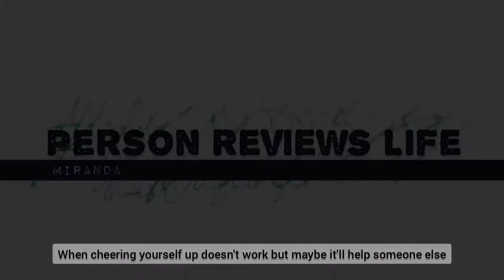When distracting myself didn't work but maybe it'll help you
Pretty much what the title says. I tried and just wasn't feeling it.

Yes, I was watching Game Grumps. That's what I was smiling about.